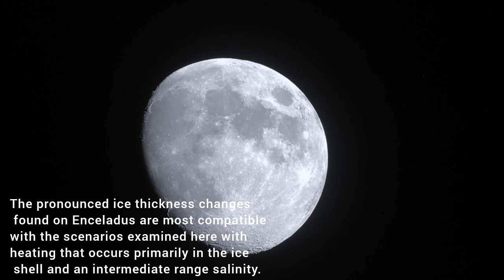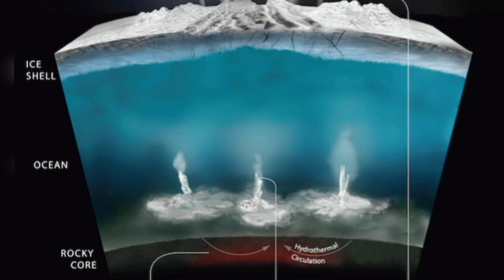Is this our Next Home? Another Habitable place in our Solar System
Could we be the only human civilization in the whole of our galaxy or is there another advanced alien life millions of light years away from us?
In this video we will answer all of your questions about life existence right outside our planet.

 So what do astrologists and space physicists know about this space object?
And, what is it about this thing that makes it habitable?
Watch this video till the end to understand and hey don't forget to take along with you a think sweater cause we're on a journey to a very cold icy world.

According to a recent study, Enceladus, a moon of Saturn, has a less salty subterranean ocean than the oceans on Earth.
This increases the likelihood that life will exist in Enceladus' ocean.

Due to the discovery of active geysers near Enceladus' south pole by the Cassini probe in 2005.
scientists are confident that there is a liquid ocean beneath the frozen surface of the moon.
In the plumes, Cassini also discovered methane, salts, water vapor, ice particles, and a variety of complex organic compounds.

The frozen surface of Enceladus, a moon of Saturn, hides a vast ocean of liquid water.
 Water vapor plumes were found erupting, from the south polar surface of the dwarf moon in 2005 by NASA's Cassini mission.
 Additionally, Cassini demonstrated that Enceladus' subsurface ocean may be able to sustain some types of life.
Heat, mineral nutrients, and organic matter are all present.
‌The Massachusetts Institute of Technology (MIT) issued a new study on July 20, 2022, which contends that the ocean on Enceladus is a little less salty than the oceans on Earth.